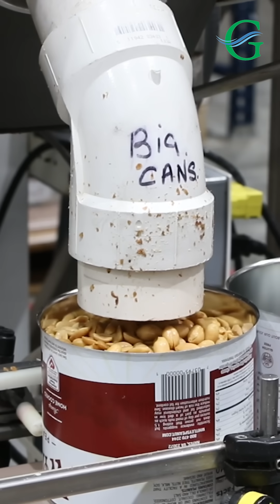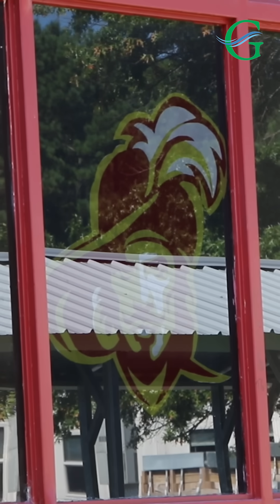Quality Assurance for Whitley's Peanut Factory: A multidisciplinary job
Emily Thomas is a proud graduate of Gloucester High School, and she actually has a son who's a senior there now! She said she never expected to use so many of the things she learned at school in her daily life, from chemistry to standard deviations.

"I get to learn something new all the time," she said. "There's a lot of career programs that Gloucester High School offers, that you just don't see everywhere else. If I could go back, I would appreciate more just how many programs are there, that you can graduate ready to go directly into a job."